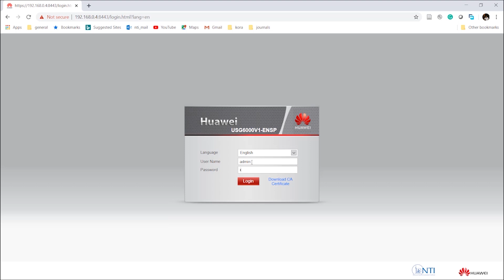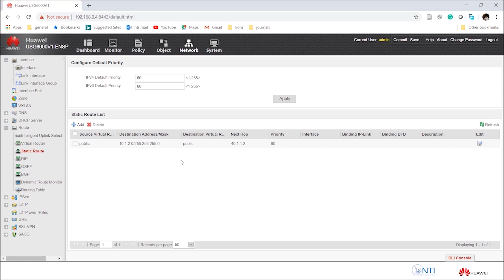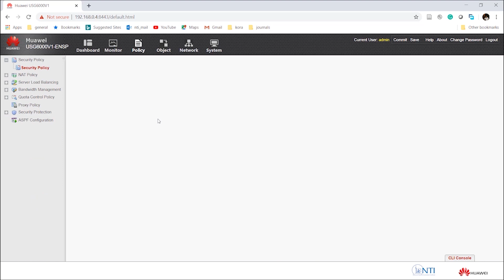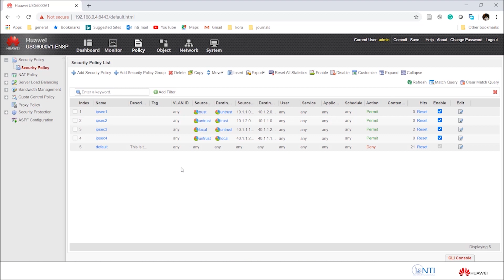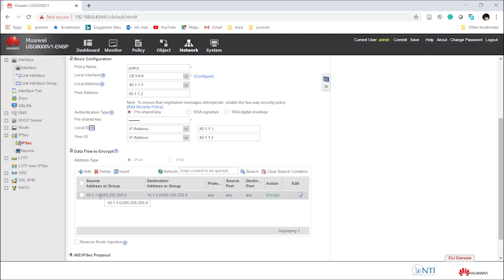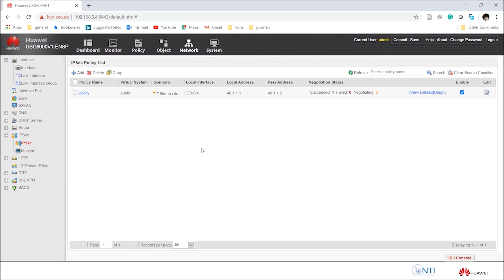Security Arabic course IPSec VPN Lab 2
Knowledge to Learn b
Information security concept, standards and specifications, common attack methods, basic operating system security, firewall security policy, firewall NAT technology, intrusion prevention technology, cryptography foundation, PKI

For more courses and training materials, welcome to check Huawei Talent platform through this

مفهوم ومعايير و مواصفات أمن المعلومات ، طرق الهجوم العامة ، تامين نظام التشغيل الأساسي ، سياسة تامين firewall ، تكنولوجيا NAT للfirewall، تقنية منع الدخول ،التشفير ، PKI